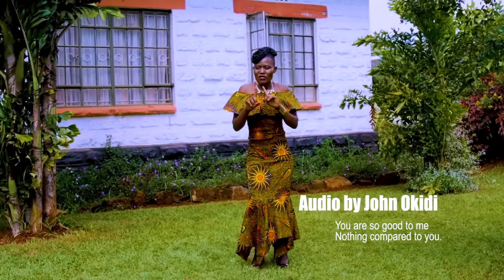IBERNA BY EVELYN JOYSEE